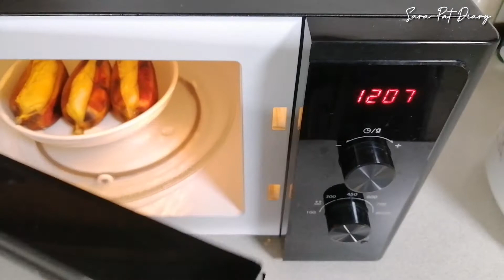กล้วยปิ้งไมโครเวฟ how to กล้วยหักมุกปิ้งง่ายๆ อร่อยได้ใน 7 นาที ด้วยไมโครเวฟเครื่องเดียว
กล้วยปิ้งไมโครเวฟ
how to กล้วยปิ้งง่ายๆ อร่อยได้ใน 7 นาทีด้วยไมโครเวฟเครื่องเดียว